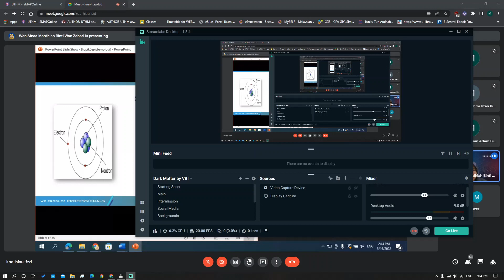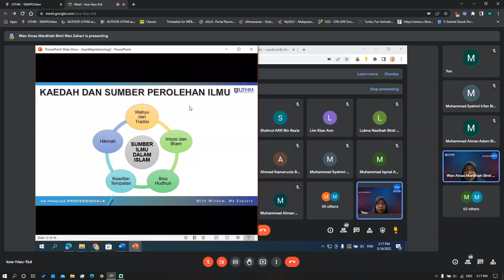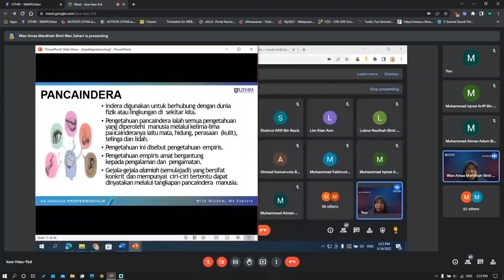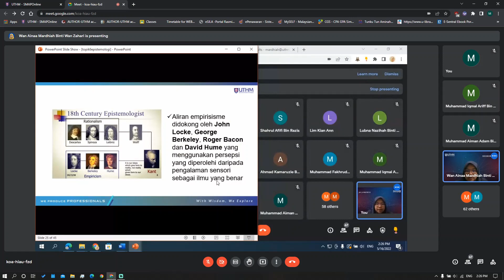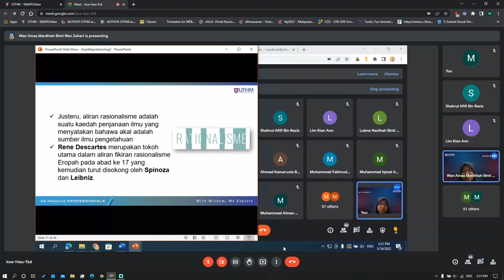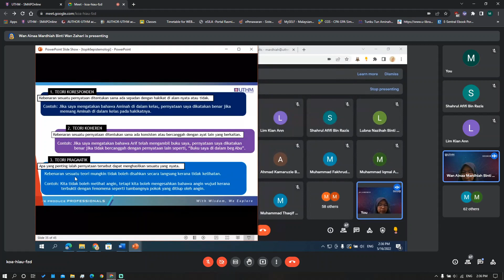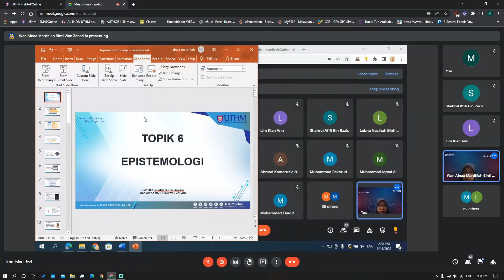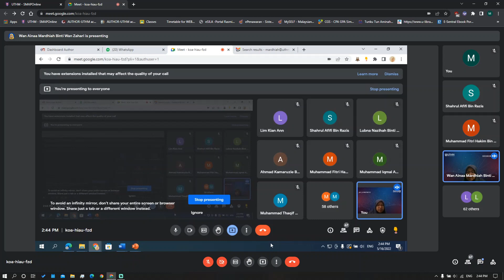UQI11402 FALSAFAH DAN ISU SEMASA ( Kelas 5)